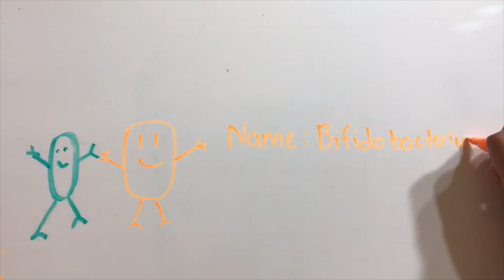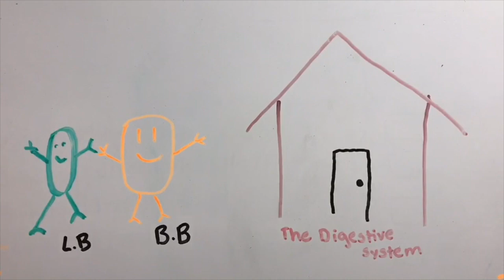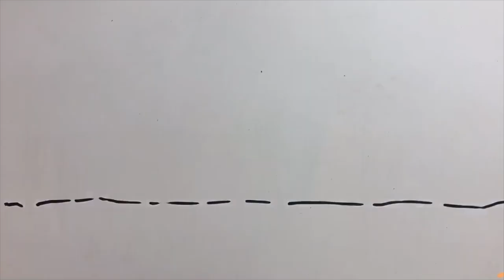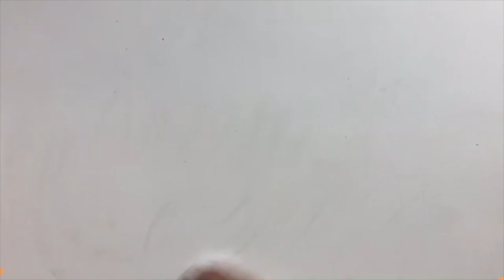Probiotics - Breakthrough Junior Challenge 2017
This video is about probiotics and how they work! This video will hopefully be on Facebook soon,so please like and leave a reaction!! ;)